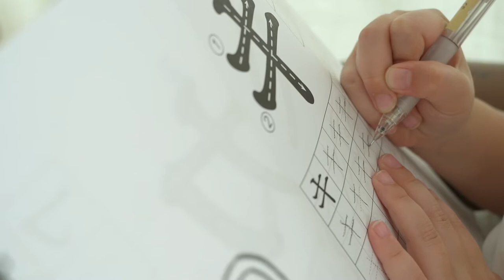Vlog, STRAWBERRY JAM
Yummy, yummy 😋
Strawberry Jam in tummy! 🍓🫙